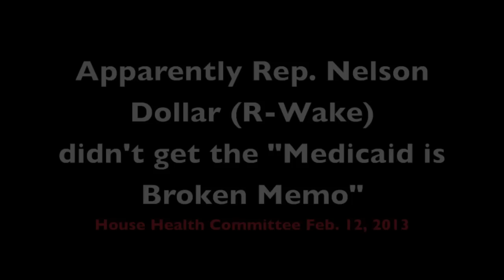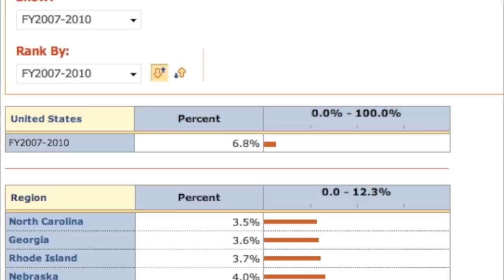NC GOP can't agree if Medicaid is "broken" or best program in nation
Some Republican leaders in NC are saying the Medicaid health care system for low income people is "broken" and "wasteful" and are using this as an excuse not to expand Medicaid.  Other Republican leaders aren't on board with the "wasteful" and "broken" talking point and are extolling NC Medicaid's access to providers and lowest rate of spending growth in the nation.  NC Medicaid works - let's expand it under the Affordable Care Act.